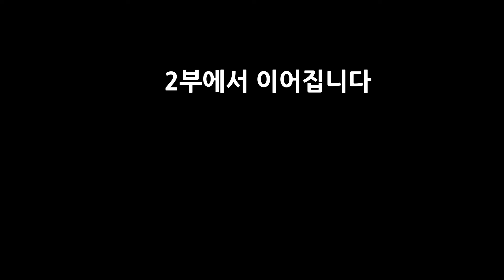15년 전 고도비만으로 출산할 때 이걸 알았다면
최겸인터뷰 8화의 주인공은 제주에서 산모와 태아의 건강을 위해 일하고 있는 둘라, 수진님입니다.
수진님께서는 20대에 첫 아이를 낳을 때 99.9kg이셨다고 합니다. 당시 잘못된 생활 습관이 수진님과 자녀들의 건강에 만든 문제에 대해서 소중한 이야기 공유해주셨습니다.

지금 임신중이거나 언젠가 부모가 될 분들에게 좋은 메시지가 될 것 같습니다.
"다른 분들은 저처럼 실수하지 않았으면 좋겠어요."

📝다이어트계의 마이클 조던(이 되어가고 있는) 최겸이 만들고 있는 것
① 다이어트 실전 가이드북 '스타일스 다이어트 가이드북 2.0' (무료 다운 가능)
② 교보문고 건강분야 1위 '다이어트 사이언스 2022'
③ 의사도 인정하는 다이어트 인강 '다이어트 사이언스 클래스'
④ 식단을 자유롭게 만들어줄 노밀가루 코코넛 또띠아 '제로또띠아'